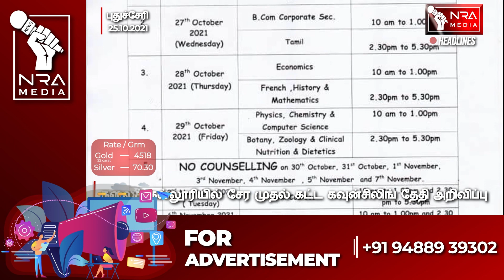இன்றைய தலைப்பு செய்திகள்|NEWS HEADLINES| OCTOBER 25 | Pondicherry News |Puducherry News |NRA MEDIA